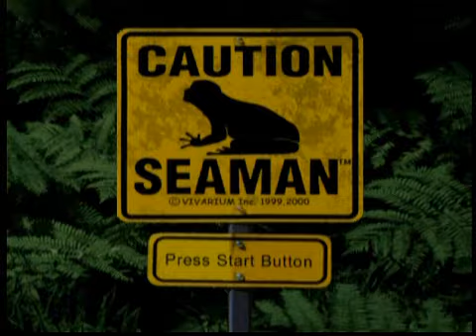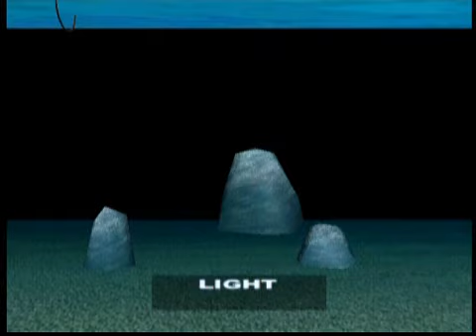Seaman - 10 Minutes of Random Gameplay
The Game is Seaman on Sega Dreamcast.

10 minutes fooling around in the Seaman tank.